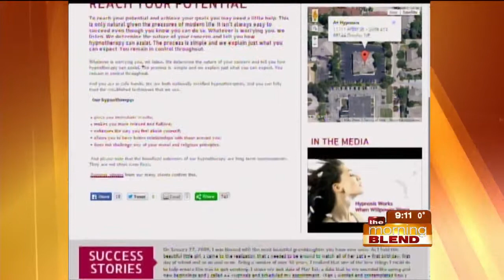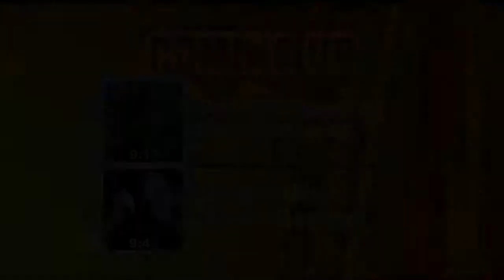A+ Hypnosis Wellness Center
Diane Rohlfs from A+ Hypnosis Center will be here to talk about how hypnosis can benefit you in the New Year. We've heard about hypnosis for weight loss or quitting smoking, but today we'll meet a man who used it in his battle with cancer.

A+ Hypnosis